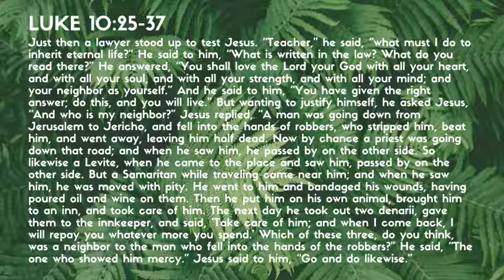It's Not That Simple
This sermon was given by Pastor Lee Miller on July 14, 2019, at Rehoboth United Methodist Church in Henderson, North Carolina.

Just then a lawyer stood up to test Jesus. “Teacher,” he said, “what must I do to inherit eternal life?” He said to him, “What is written in the law? What do you read there?” He answered, “You shall love the Lord your God with all your heart, and with all your soul, and with all your strength, and with all your mind; and your neighbor as yourself.” And he said to him, “You have given the right answer; do this, and you will live.” But wanting to justify himself, he asked Jesus, “And who is my neighbor?” Jesus replied, “A man was going down from Jerusalem to Jericho, and fell into the hands of robbers, who stripped him, beat him, and went away, leaving him half dead. Now by chance a priest was going down that road; and when he saw him, he passed by on the other side. So likewise a Levite, when he came to the place and saw him, passed by on the other side. But a Samaritan while traveling came near him; and when he saw him, he was moved with pity. He went to him and bandaged his wounds, having poured oil and wine on them. Then he put him on his own animal, brought him to an inn, and took care of him. The next day he took out two denarii, gave them to the innkeeper, and said, ‘Take care of him; and when I come back, I will repay you whatever more you spend.’ Which of these three, do you think, was a neighbor to the man who fell into the hands of the robbers?” He said, “The one who showed him mercy.” Jesus said to him, “Go and do likewise.”